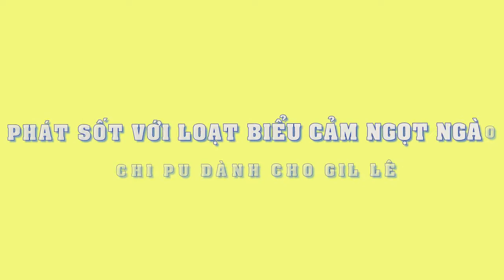“Phát Sốt” với loạt biểu cảm ngọt ngào Chi Pu dành cho Gil Lê - Tin Tức Sao Việt